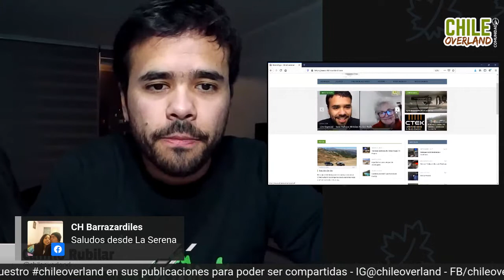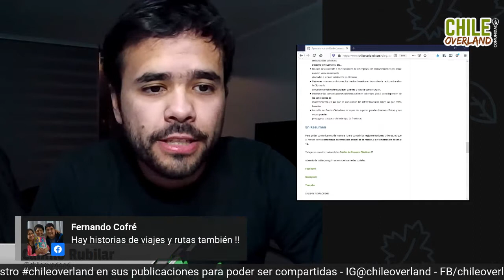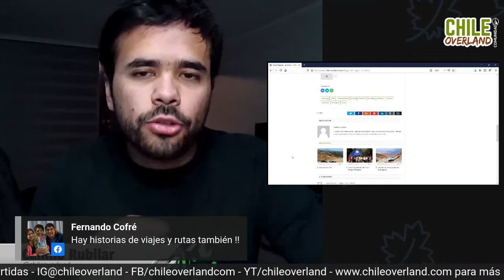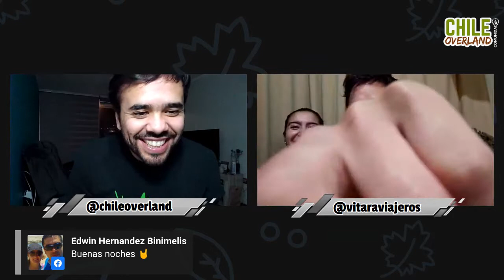Salgan y Exploren! Número 15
Juventud, divino tesoro!. Ayleen, Matias y Milo emprendieron un viaje de solo 10 días que terminó en meses recorriendo sudamérica. Viajando con lo que les acomodaba, se dieron cuenta que "correr" no era lo suyo al momento de viajar.

SALGAN Y EXPLOREN!